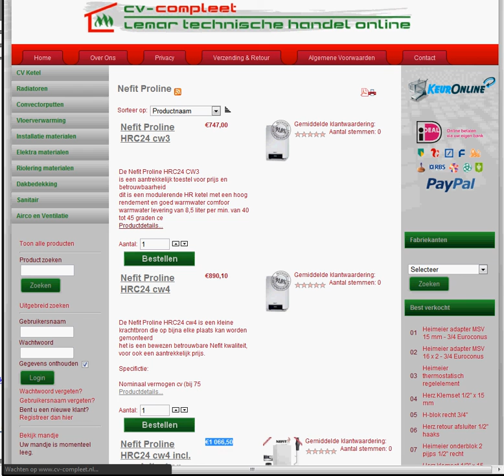In één keer alle prijzen wijzigen in een categorie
Via een eenvoudig tooltje kun je in VirtueMart je prijzen aanpassen in een hele categorie met één handeling. Deze instructievideo wordt je aangeboden door